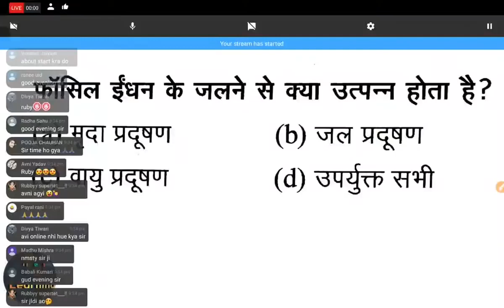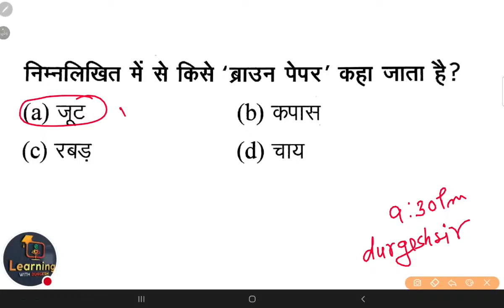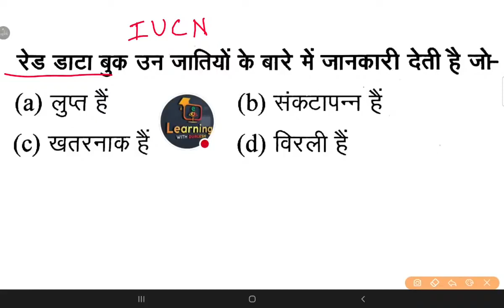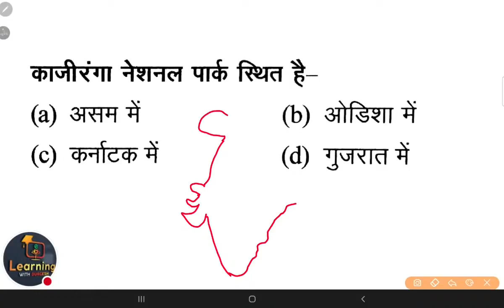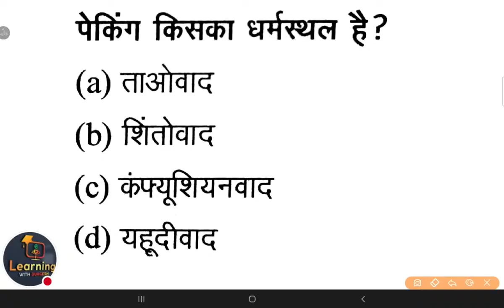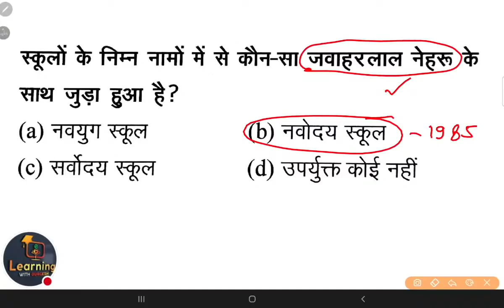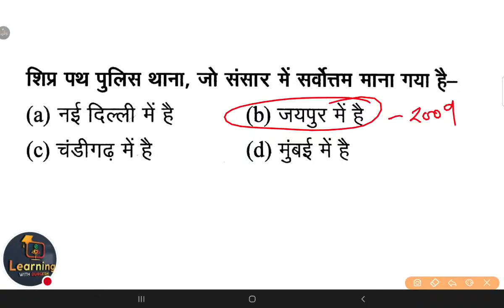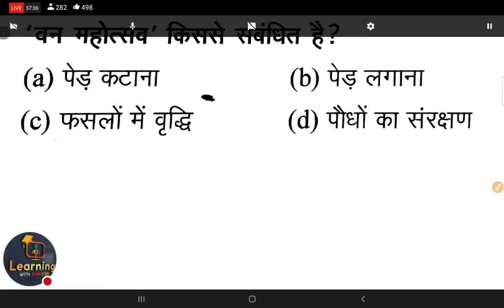NCERT EVS Top 50 : GK/GS Vividh practice set-07 For- SUPERTET, BEO, UPPCS, RO, ARO By Durgesh Sir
gk gs,gk,uppcs pre gk gs,up pcs gk gs,gk gs pyq for uppcs,upsssc pet gk gs,uppcs up gk,1000 gk gs,gk for uppcs,uppsc pre gk gs,railway group d gk gs,gs gk,uppcs gs mock test,today's gk program,uppcs gs paper 1 2022,gk gs for uppsc pre,gk gs pyq for uppsc,upsssc pet gk gs classes,drishti ias todays gk,gk gs group d,drishti ias gk,gk quiz,up gk gs,up pcs gk,complete gs uppcs,complete gk & gs,gs class uppcs 2022,uppcs beo gk/gs syllabus